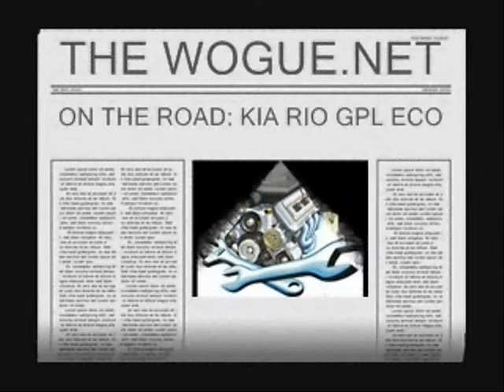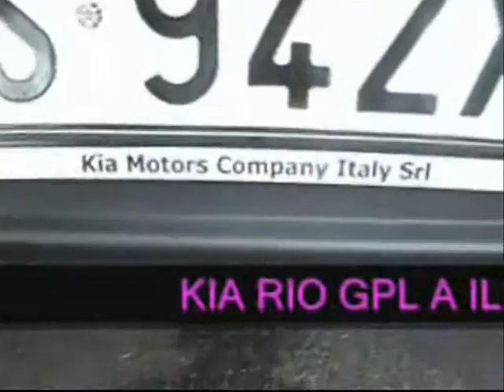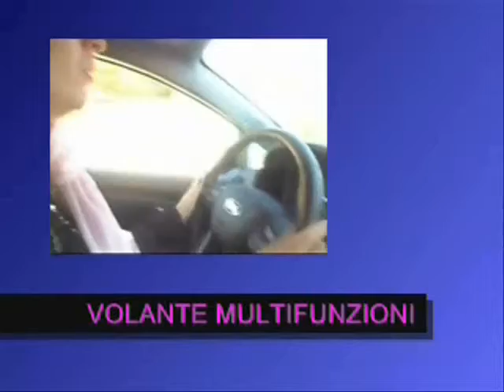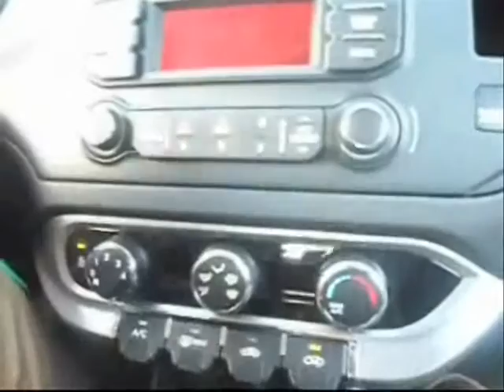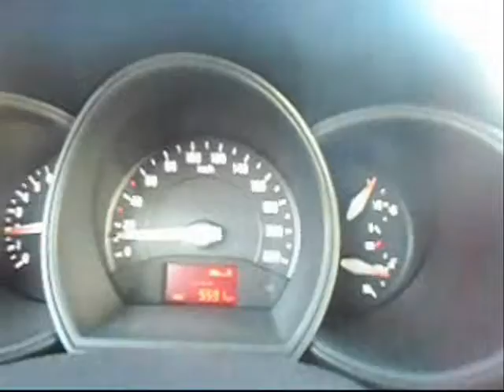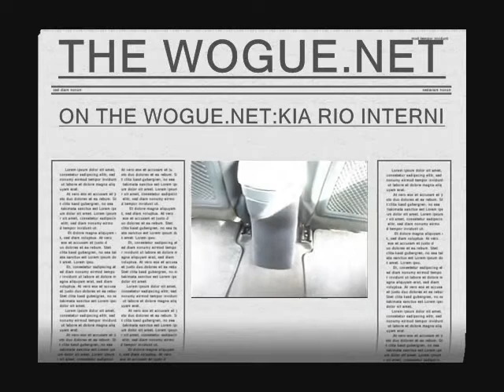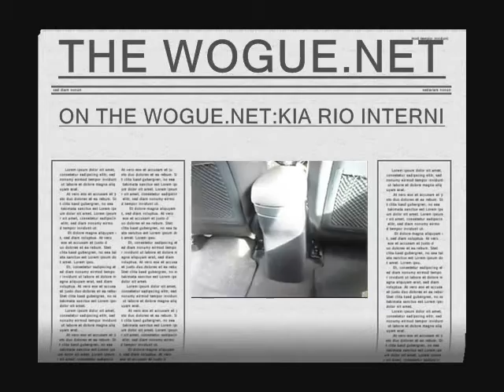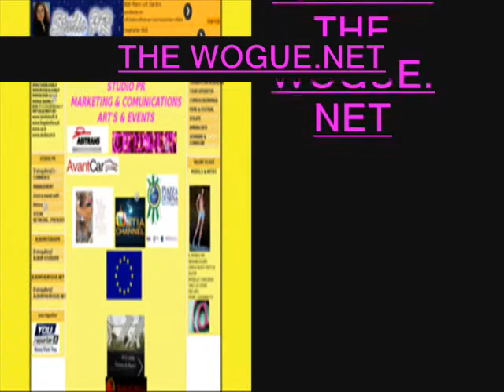THE WOGUE.NET ON THE ROAD CON KIA RIO GPL bi fuel 1.200CC 83 CV, LAZIO ITALIA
THE WOGUE.NET ON THE ROAD CON KIA RIO GPL BI FUEL 1.200CC 83 CV BLACK SOUL. TUTTO SU